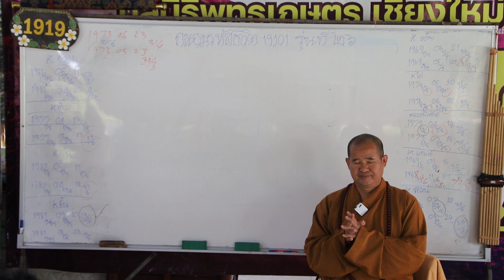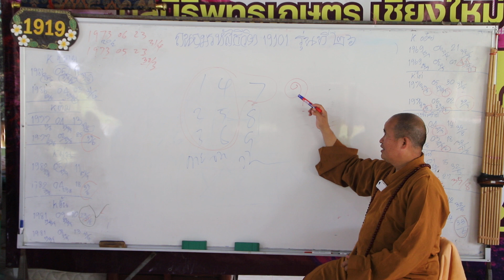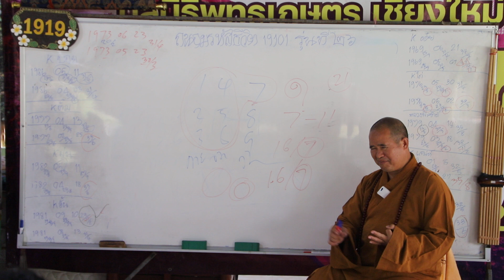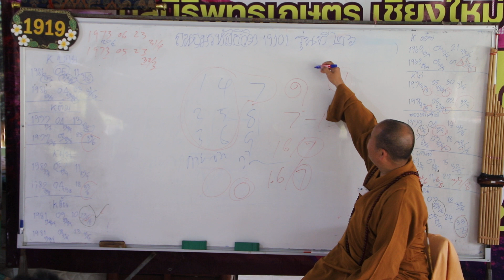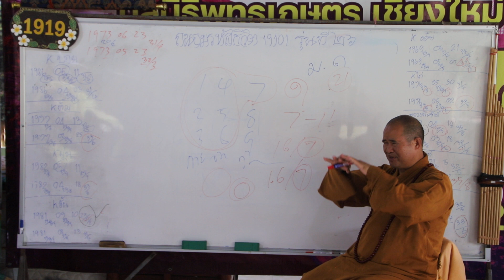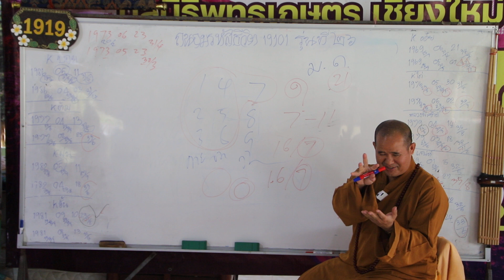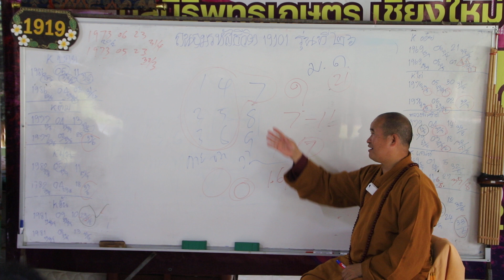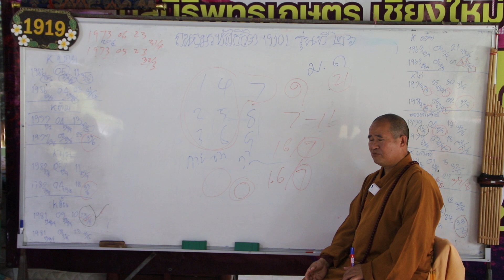ถนอมรหัสชีวิต Numerology เลขศาสตร์ รุ่นที่ 2ุ6 ความหมายเลข 7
ถนอมรหัสชีวิต Numerology เลขศาสตร์  รุ่นที่ 2ุ6